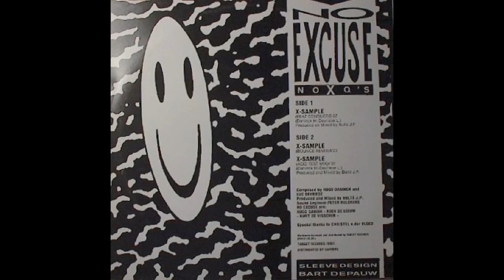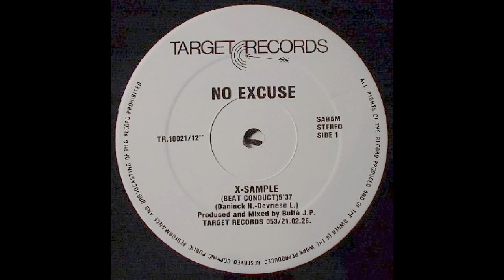NO EXCUSE - X-Sample (Beat Conduct) - (1988)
Sello: Target Records (3) – TR. 10021/7
Formato:
Vinilo, 7", Single
País: Belgium
Publicado: 1988
Género: Electronic
Estilo: New Beat

TITULARIDAD DEL CONTENIDO:
Gracias.